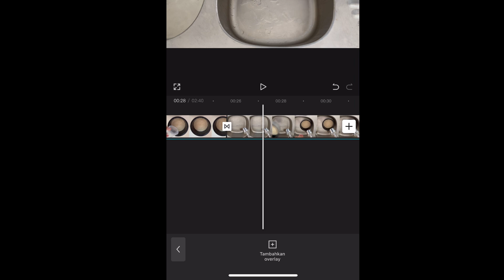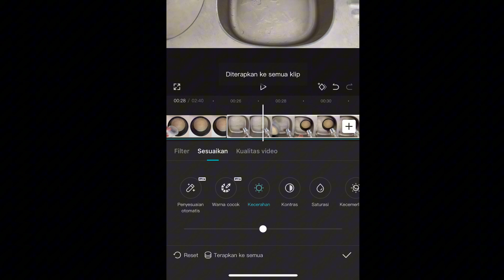Cara Mudah Mengatasi Video Capcut Yang Tidak Bisa Disimpan Ke Galeri HP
Cara Mudah Mengatasi Video Capcut Yang Tidak Bisa Disimpan (export) Ke Galeri HP. Capcut adalah aplikasi populer edit video, namun kadang ada masalah tidak bisa disimpan (export) karena fitur premium. Di sini saya berbagi tips tutorial cara atasi video capcut yang tidak bisa disimpan ke galeri handphone akibat fiture premium.

Selamat mencoba, terimakasih.